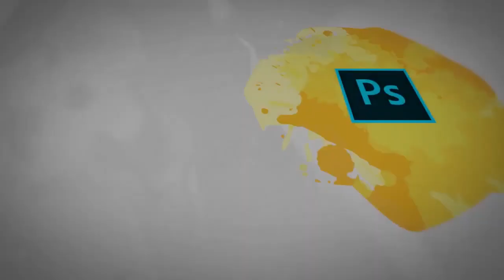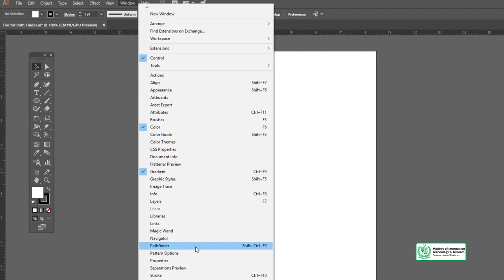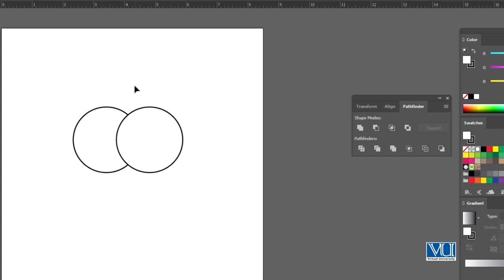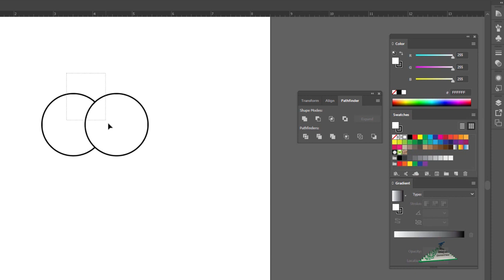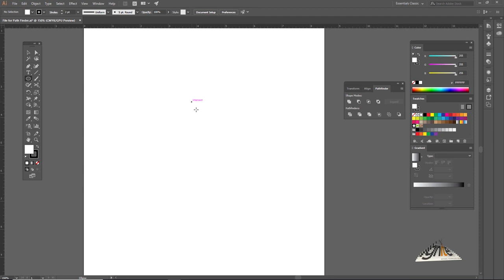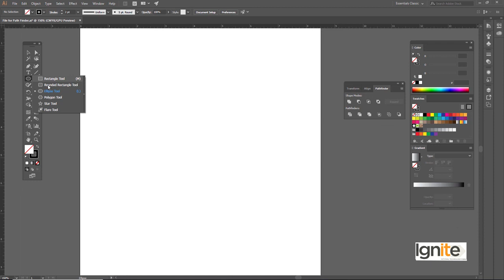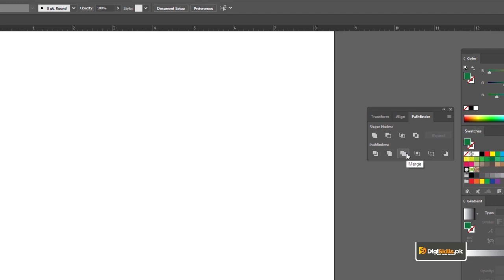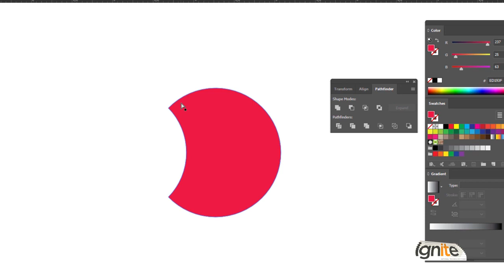Graphic Design - Software Adobe Illustrator - Pathfinder - Digiskills - DigiSkills Pakistan